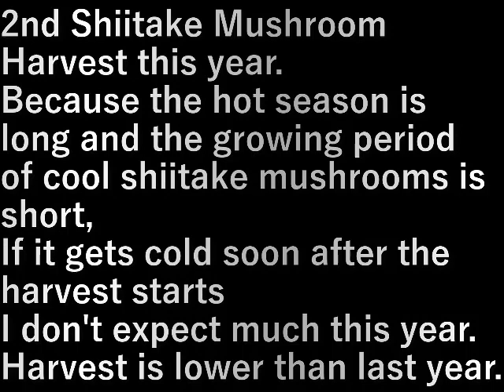椎茸狩り10 Shiitake mushroom picking10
今年２回目の椎茸の収穫

暑い季節が長くて涼しい椎茸の生育期間が短いので
収穫が始まりすぐに寒くなってしまうと
今年はあまり期待できない。

去年よりは収穫は落ちている。

2nd Shiitake Mushroom Harvest this year.

Because the hot season is long and the growing period of cool shiitake mushrooms is short,
If it gets cold soon after the harvest starts

I don't expect much this year.

Harvest is lower than last year.

設備屋の適当田舎暮らし